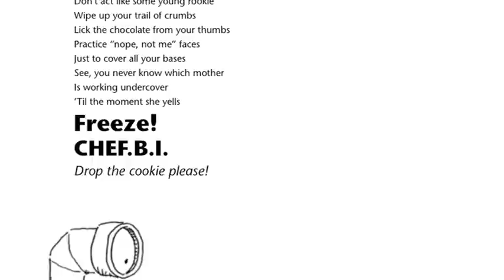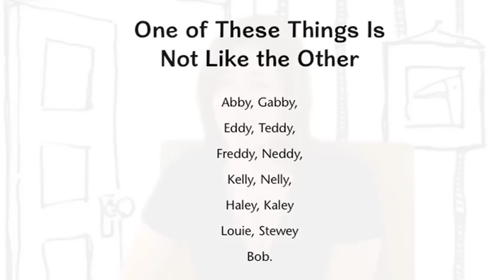Amy Krouse Rosenthal - The Wonder Book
Meet children's book author Amy Krouse Rosenthal and learn all about her latest project, The Wonder Book!

Hello, You!

So . . . this book is full of stuff I've always wondered about . . .

Did Miss Mary Mack have friends who liked other colors?
Could everything important about the world be summarized in a poem that rhymes?
How do Moms always know when you're about to sneak a cookie?
Who hid something under the Tooth Fairy's pillow when she was a little girl?
Inside you will find stories, short poems, lists, palindromes, visual treats, and random observations. Some parts are happy, some sad-ish, some silly, some serious, some crunchy, some with a soft center.

You can open the book up anywhere and read. So the beginning could be the end, and the end could be the beginning. But I guess the middle is always the middle. . . .

P.S. aren't Paul's drawings the best?!